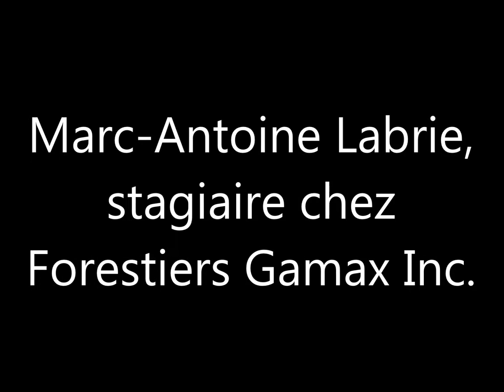Marc Antoine Labrie stagiaire chez Forestiers Gamax